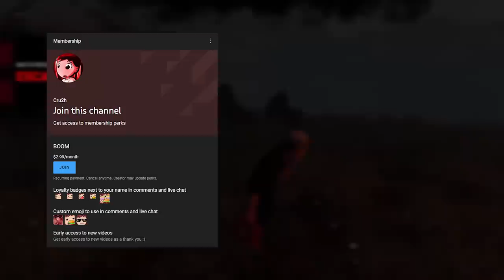I Had A Syringe..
I hope you enjoy my DBD experiences